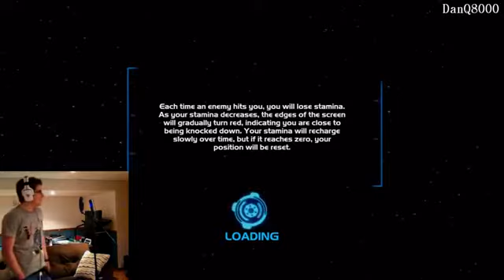Kinect Star Wars Walkthrough HD] Part 6 (Jedi Destiny Dark Side Rising)